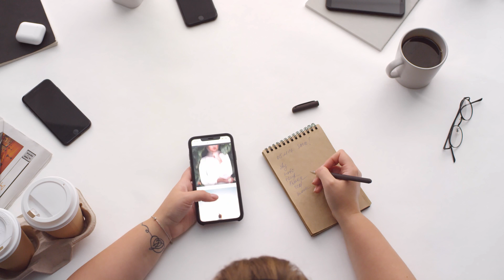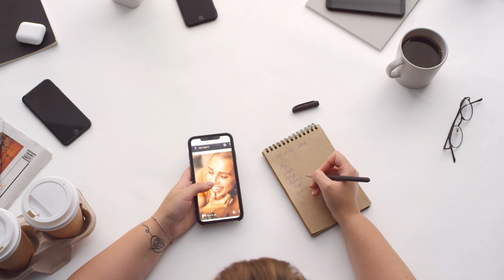10 Secret Steps to Succeed with BOOKBOLT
10 Secret Steps to Succeed with BOOKBOLT